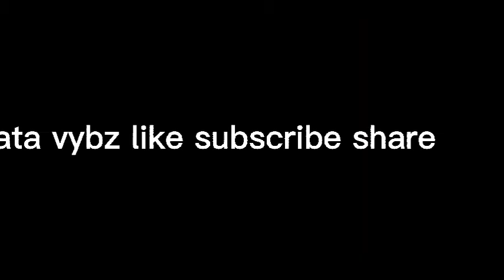how to make a box truck